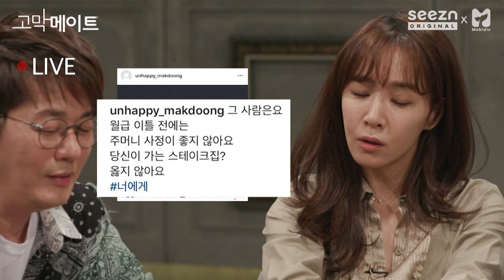전 남친의 여자친구에게 연락하려고요. / 신승훈 - 나비효과 《고막메이트》 Ep.31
전 남친의 여자친구 인스타를 염탐 중이에요.
애가 어려서 그런지, 남자 다루는 법을 너무 모르네요?
오지랖이겠지만 제가 데이트팁 좀 알려줘야겠어요.
전 남친의 현 여친에게 디엠 보내도 괜찮겠죠?
...ㅠ골 때린다 진짜ㅠ 막둥이들 댓글로 좀 말려줘ㅠ

♬ 31회 고메즈’s Pick 고막플레이리스트 ♪
신승훈 - 나비효과
신승훈 - I believe
Maroon5 - Memories
김동률 – 다시 사랑한다 말할까
손담비 - 미쳤어
거미 - 기억해줘요 내 모든 날과 그때를
선우정아 - 꽃이 피는 걸 막을 순 없어요
박경림 - 착각의 늪

“너의 이야기, 우리가 들려줄게”
김이나, 딘딘, 데이브레이크 이원석, 정세운의 고막힐링 음악토크콘텐츠 《고막메이트》 31회
(신승훈 - 나비효과 LIVE / SHIN SEUNG HUN - Butterfly Effect)